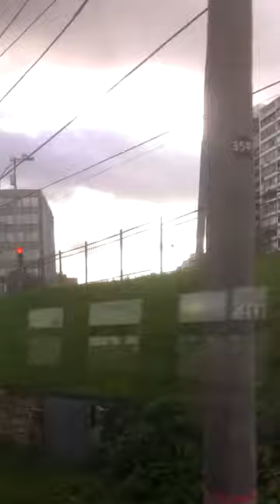Suburban train ride in Moscow ( S- Bahn in Moskau)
From Belorussky railway Station to Kalanchevskaja ( near the square of thre stations)